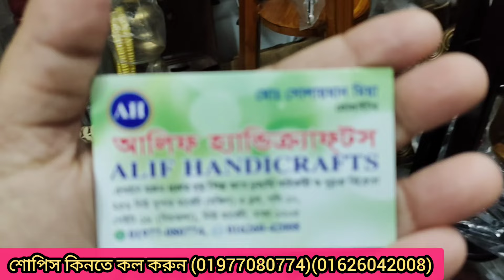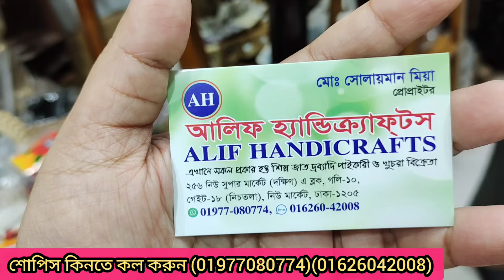১০০+টাকায় নিউমার্কেট রোড সাইডের শোপিস কালেকশন/Showpiece price in BD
১০০+টাকায় নিউমার্কেট রোড সাইডের শোপিস কালেকশন/Showpiece price in BD